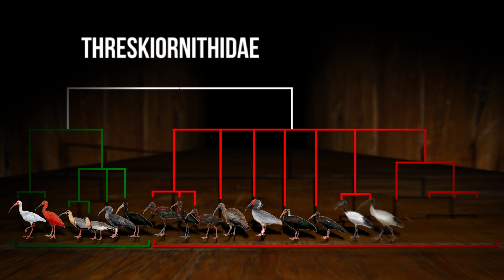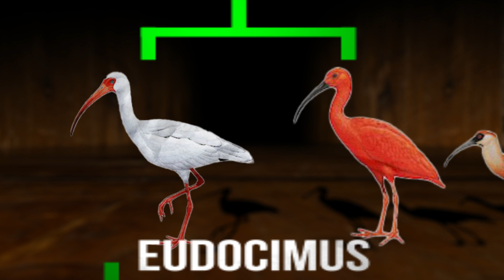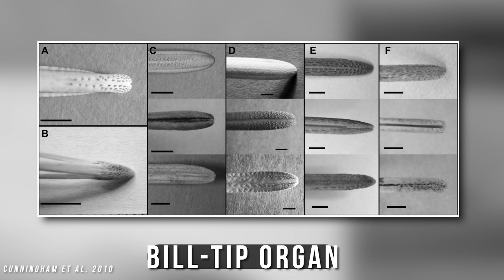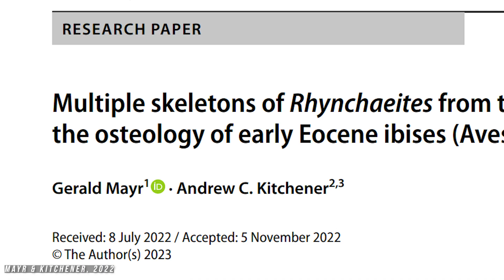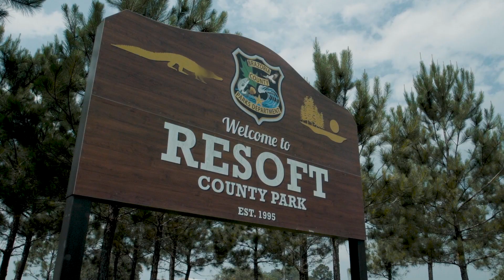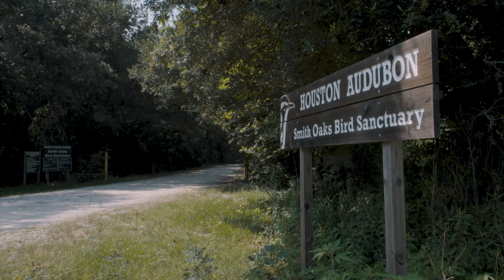Animals of Texas | The American White Ibis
Animals of Texas has RETURNED! Join Evan as he searches for a nesting colony of the American white ibis and discusses some fascinating information about this species.

SOURCES:

Frederick, Peter & Bildstein, Keith. (1992). Foraging ecology of seven species of neotropical ibises (Threskiornithidae) during the dry season in the Llanos of Venezuela. Wilson Bulletin. 104.

Nathan D. Smith, Lance Grande & Julia A. Clarke (2013) A new species of Threskiornithidae-like bird (Aves, Ciconiiformes) from the Green River Formation (Eocene) of Wyoming, Journal of Vertebrate Paleontology, 33:2, 363-381, DOI: 10.1080/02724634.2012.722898

Babbitt, Gregory. (2009). Selection for Sexual Bill Dimorphism in Ibises: An Evaluation of Hypotheses. Waterbirds. 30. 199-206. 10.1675/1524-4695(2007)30[199:SFSBDI]2.0.CO;2.

Mayr, Gerald & Bertelli, Sara. (2011). A record of Rhynchaeites (Aves, Threskiornithidae) from the early Eocene Fur Formation of Denmark, and the affinities of the alleged parrot Mopsitta. Palaeobiodiversity and Palaeoenvironments. 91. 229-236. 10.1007/s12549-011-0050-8.

Ramirez, Jorge & Miyaki, Cristina & Del Lama, Silvia. (2013). Molecular phylogeny of Threskiornithidae (Aves: Pelecaniformes) based on nuclear and mitochondrial DNA. Genetics and molecular research: GMR. 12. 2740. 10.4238/2013.July.30.11.

Cunningham, Susan & Alley, Maurice & Castro, Isabel & Potter, Murray & Cunningham, Malcolm & Pyne, Michael & Resumen,. (2010). Bill Morphology of Ibises Suggests a Remote-Tactile Sensory System for Prey Detection. The Auk. 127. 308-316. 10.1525/auk.2009.09117.

Martin, Graham & Portugal, Steven. (2011). Differences in foraging ecology determine variation in visual field in ibises and spoonbills (Threskiornithidae). Ibis. 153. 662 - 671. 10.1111/j.1474-919X.2011.01151.x.

VanArman, Peggy. (2011). Role of Native Crayfish, Procambarus alleni (Faxon) and Procambarus fallax (Hagen), in Everglades Food Webs: A Literature Review and Conceptual Model.

Mayr, G., Kitchener, A.C. Multiple skeletons of Rhynchaeites from the London Clay reveal the osteology of early Eocene ibises (Aves, Threskiornithidae). PalZ 97, 425–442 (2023).

Brown, Joseph & Rest, Joshua & Garcia Moreno, Jaime & Sorenson, Michael & Mindell, David. (2008). Strong mitochondrial DNA support for a Cretaceous origin of modern avian lineages. BMC biology. 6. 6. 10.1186/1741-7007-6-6.

Kushlan, James. (1978). Feeding ecology of wading birds. Res. Rep. natn. Audubon Soc.. 7.

Frederick, Peter C.. “Extrapair Copulations in the Mating System of White Ibis (Eudocimus Albus).” Behaviour 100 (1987): 170-201.

Kushlan, James. (1979). Feeding Ecology and Prey Selection in the White Ibis. The Condor. 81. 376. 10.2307/1366963.

Ramo, Cristina, and Benjamin Busto. “Hybridization between the Scarlet Ibis (Eudocimus Ruber) and the White Ibis (Eudocimus Albus) in Venezuela.” Colonial Waterbirds, vol. 10, no. 1, 1987, pp. 111–14. JSTOR,

DORN, N.J., COOK, M.I., HERRING, G., BOYLE, R.A., NELSON, J. and GAWLIK, D.E. (2011), Aquatic prey switching and urban foraging by the White Ibis Eudocimus albus are determined by wetland hydrological conditions. Ibis, 153: 323-335.

Robin A. Boyle, Nathan J. Dorn, Mark I. Cook "Importance of Crayfish Prey to Nesting White Ibis (Eudocimus albus)," Waterbirds, 37(1), 19-29, (1 March 2014)

Kushlan, James. (1980). Prey Choice by Tactile-Foraging Wading Birds. Proceedings of the Colonial Waterbird Group. 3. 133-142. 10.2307/4626707.

Wang L, Sun L, Wan QH, Fang SG. Comparative Genomics Provides Insights into Adaptive Evolution in Tactile-Foraging Birds. Genes (Basel). 2022 Apr 12;13(4):678. doi: 10.3390/genes13040678. PMID: 35456484; PMCID: PMC9028243.

Heath, Julie A., and Peter C. Frederick. “White Ibis Integument Color during the Breeding Season.” Journal of Field Ornithology, vol. 77, no. 2, 2006, pp. 141–50. JSTOR,

Ikram, Salima (ed.), Divine Creatures: Animal Mummies in Ancient Egypt (Cairo, 2005; online edn, Cairo Scholarship Online, 19 Jan. 2012),